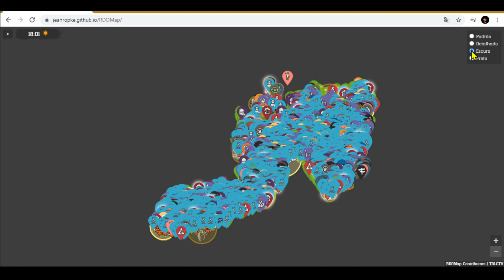ESTE MAPA VAI TE AJUDAR EM RED DEAD REDEMPTION 2 ONLINE